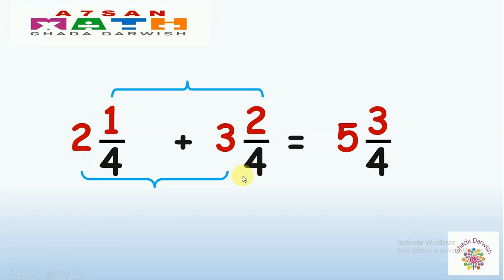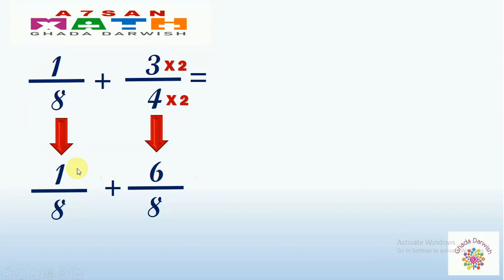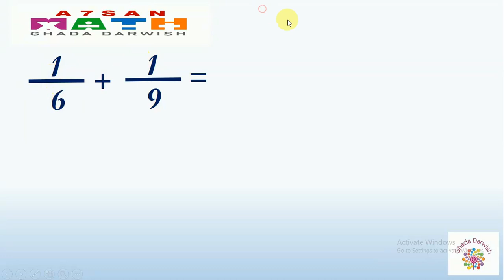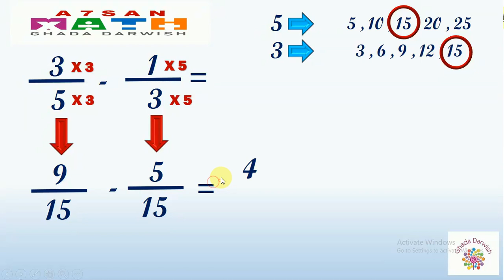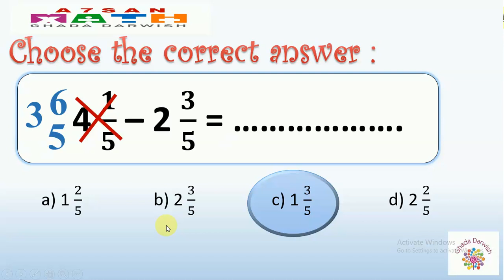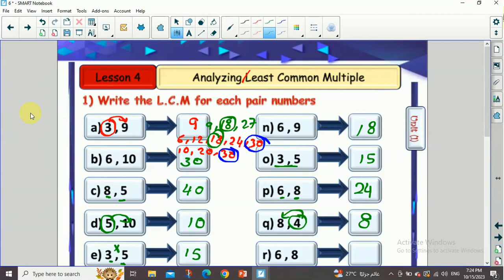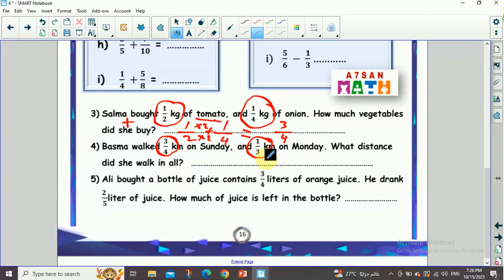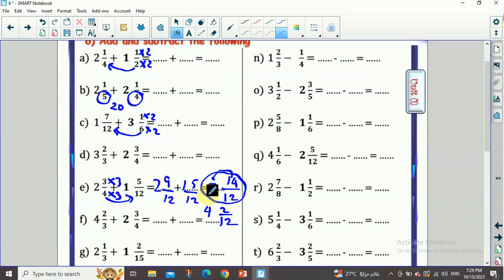prim.6/lesson 4/first term/maths/Analyzing Least Common Multiple/السادس الابتدائي/الدرس الرابع/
prim.6/lesson 4/first term/maths/Analyzing Least Common Multiple/ الوحدة الاولى /المنهج الجديد/السادس الابتدائي/الدرس الرابع/